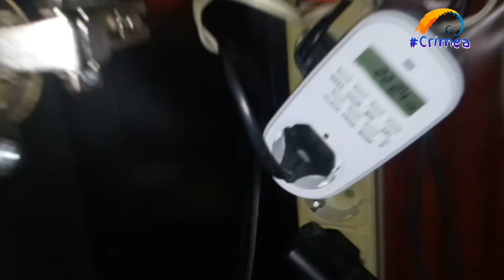Светодиодный светильник для выращивания комнатных цветов с aliexpress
Внимание!!! Огромнейший кешбэк от покупок на алиэкспресине